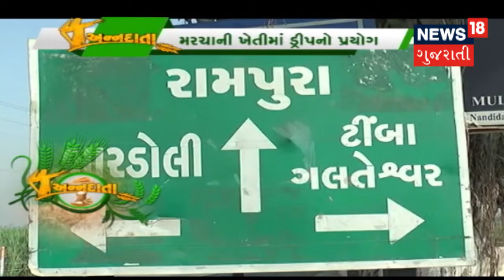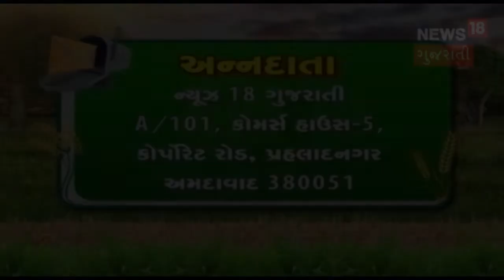મરચાની આધુનિક ખેતીથી બમણી આવક | ANNADATA | November 18, 2019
મરચાની આધુનિક ખેતીથી બમણી આવક. મરચાની ખેતીમાં ડ્રીપનો પ્રયોગ. મરચાની ખેતી કરતા સફળ ખેડૂતના અનુભવો.